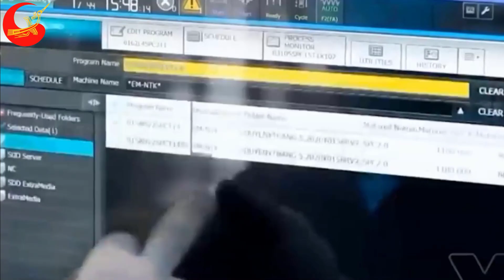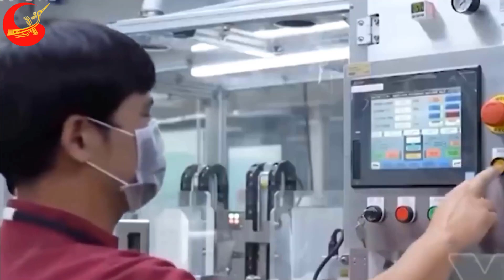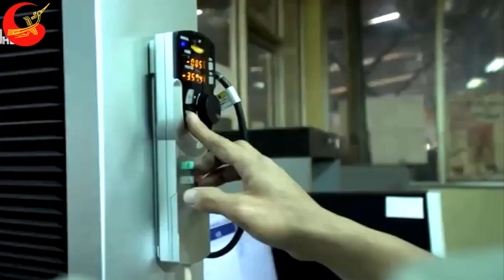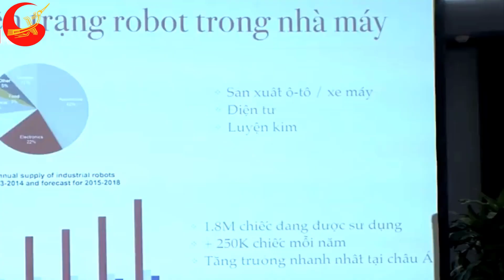"Đại bàng" Mỹ nhắm tới Việt Nam. Điểm đến đầy hứa hẹn của hàng loạt doanh nghiệp lớn Hoa Kỳ.